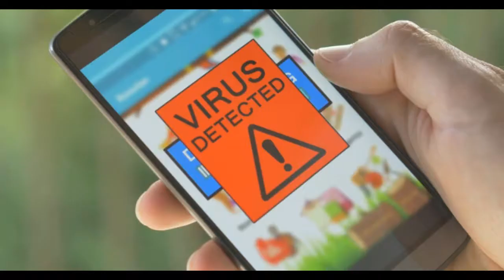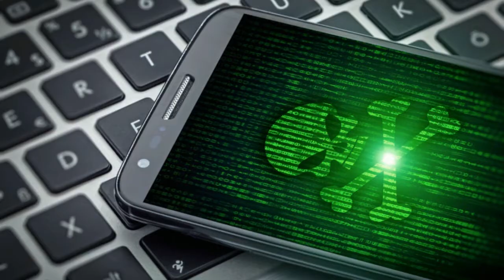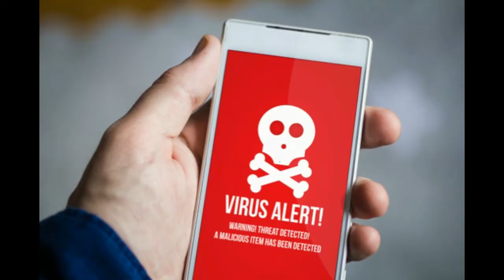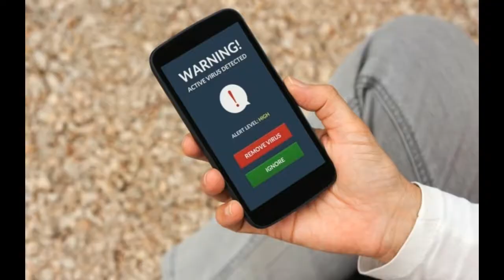How to remove X HELPER malware | IN TAMIL | AKCHILD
LEARN,GROW&SHARE

Malware (a portmanteau for noxious programming) is any product purposefully intended to make harm a PC, server, customer, or PC network.[1] Malware does the harm after it is embedded or brought somehow or another into an objective's PC and can appear as straightforwardly executable code, contents, supposed "dynamic substance" (Microsoft Windows), and different types of data.[2] Some sorts of malware are to a great extent alluded to in the media as PC infections, worms, Trojan ponies, ransomware, spyware, adware, and scareware, among different terms. Malware has a pernicious plan, acting against the enthusiasm of the PC client—thus does exclude programming that causes accidental mischief because of some lack, which is commonly portrayed as a product bug.

Projects formally provided by organizations can be considered malware on the off chance that they furtively act against the interests of the PC client. For instance, at one point Sony music Compact plates quietly introduced a rootkit on buyers' PCs running Microsoft Windows with the expectation of forestalling illegal replicating; however which additionally wrote about clients' listening propensities, and accidentally made additional security vulnerabilities.[3]

One system for ensuring against malware is to keep the unsafe programming from accessing the objective PC. Therefore, antivirus programming, firewalls and different techniques are utilized to help secure against the presentation of malware, notwithstanding checking for the nearness of malware and malignant movement and recuperating from assaults.